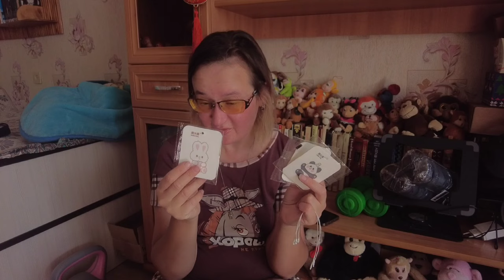губки для мытья посуды разные с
Артикулы губок с вб
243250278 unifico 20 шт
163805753 набор 2 губки и 2 железки
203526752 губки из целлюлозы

Если хотите мне что-то прислать или написать письмо:
152616, Ярославская обл, г. Углич,  Косырева Ольга Игоревна, до востребования ;-)